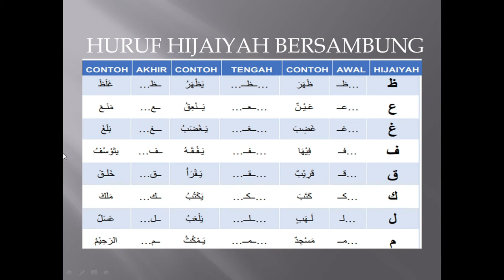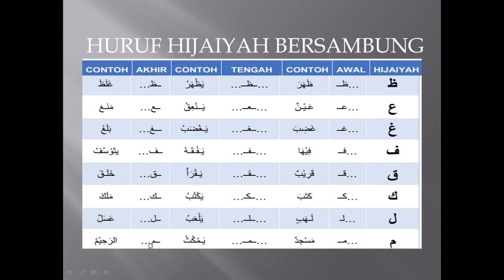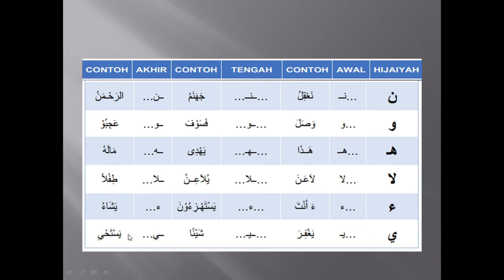MENULIS HURUF HIJAIYAH BERSAMBUNG